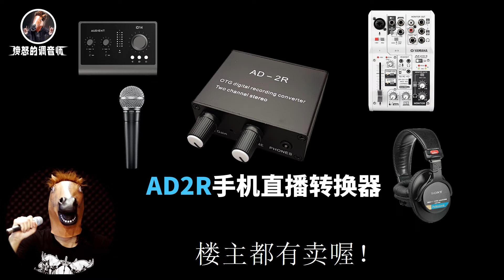iD14 iD4声卡如何手机直播 AD2R直播转换器 愤怒的调音师 录音直播测评教学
某，宝，搜索愤怒的调音师，6年老店那个，我们会推荐性价比最高的设备给你，有优惠喔！